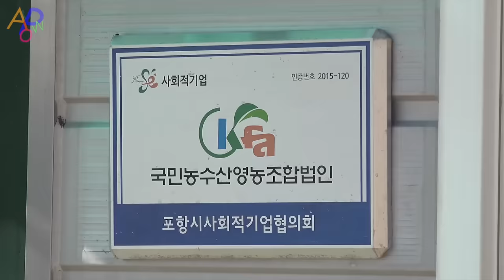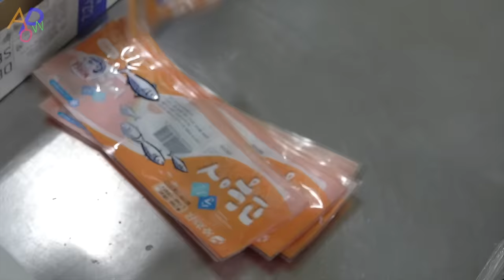Processing 24 Tons of Norwegian Mackerel per Month. Fish Mass Production Factory in Korea